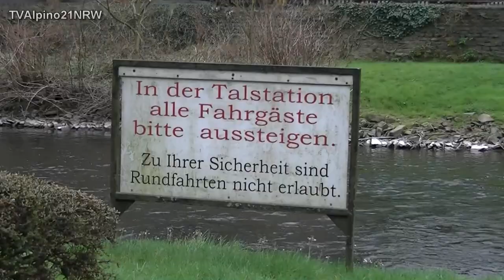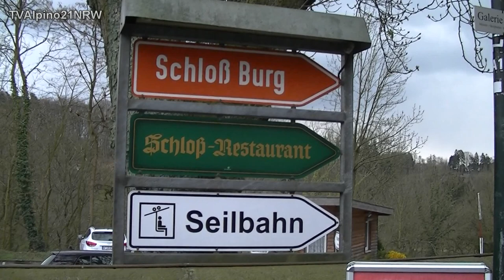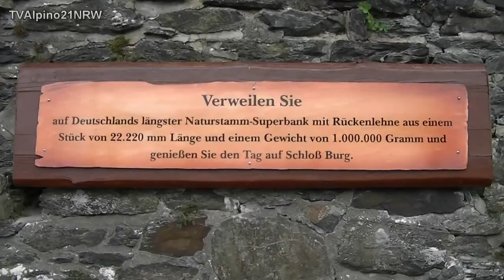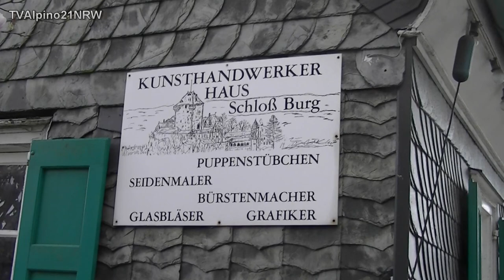Solingen Schloß-Burg.7.4.2012.Castello Castle Full HD Video TVAlpino21NRW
Solingen Schloß-Burg.7.4.2012.Castello Castle an der Wupper Full HD Video TVAlpino21NRW
Schloss Burg ist das zweite Stammschloss der Grafen und Herzöge von Berg und die größte rekonstruierte Burganlage in Nordrhein-Westfalen. Es liegt im Solinger Stadtteil Burg an der Wupper im Bergischen Land.Quelle
musik dank geht an 02 - Pavel Fomitchov - Shutting Stars.mp3 11 - Pavel Fomitchov - Watching the Stars.mp3